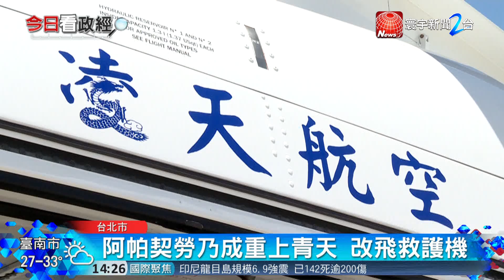3離島醫療機啟動 賴清德 : 歷史性一刻｜寰宇新聞20180808